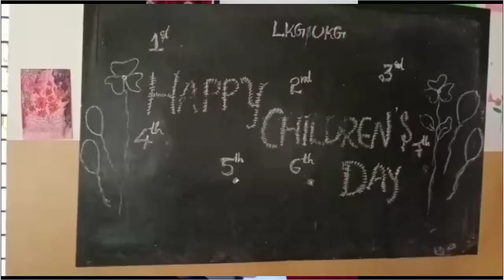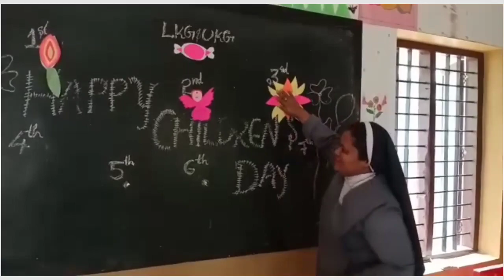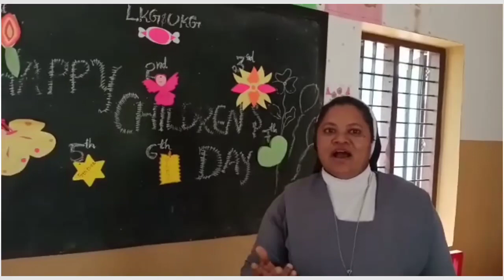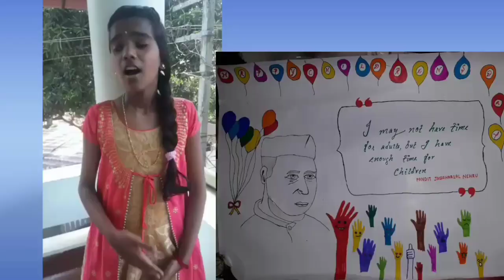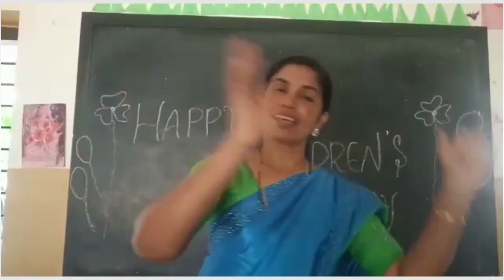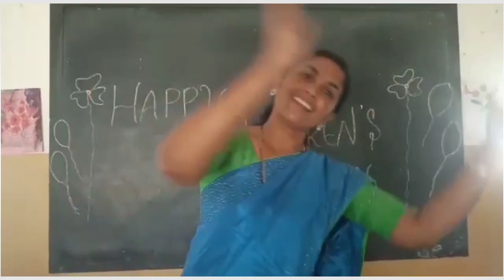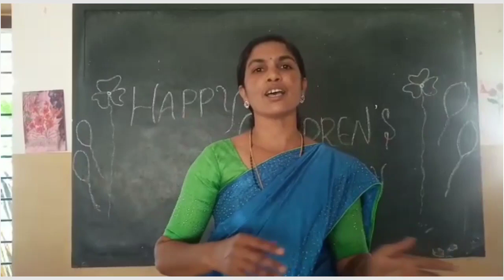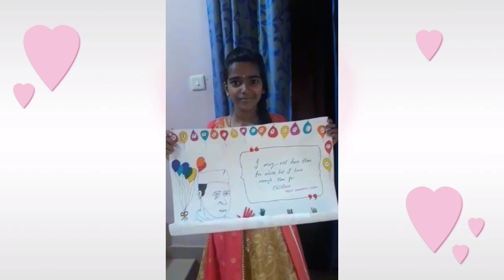Children's Day 2020